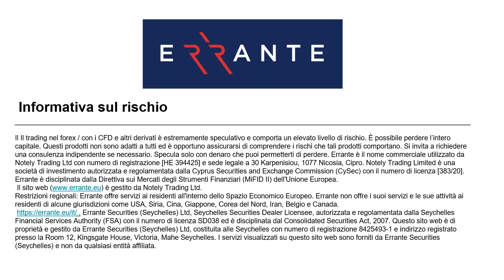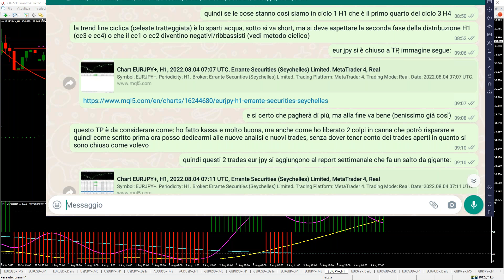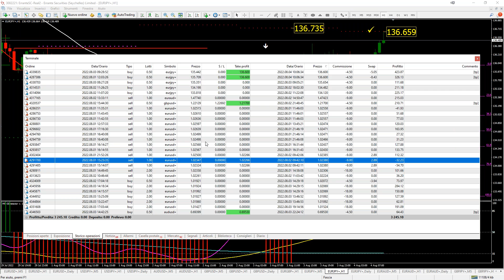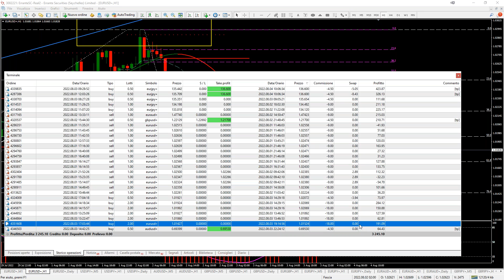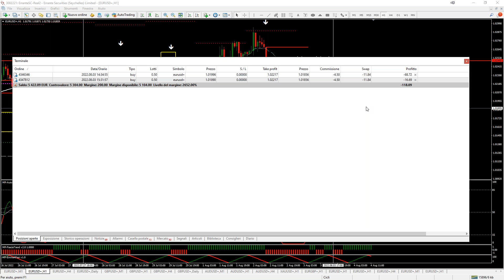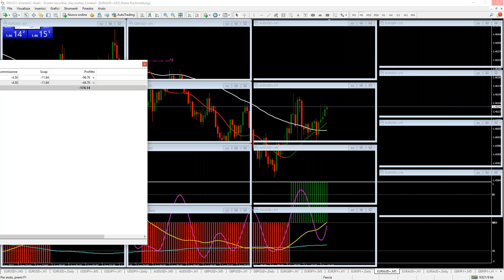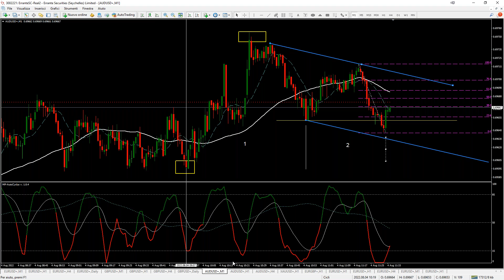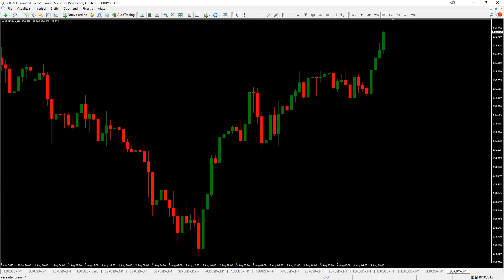Live Trading Session Webinar (Italian)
In this live trading session, we analyse the positive and negative correlations of major crosses: AUD-USD, EUR-USD, and EURJPY using the  previous day's analysis.